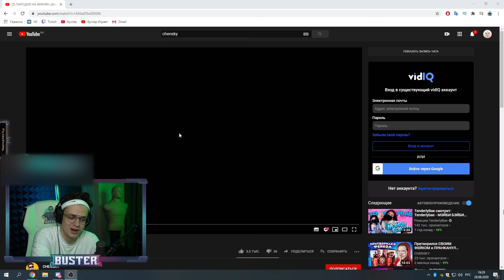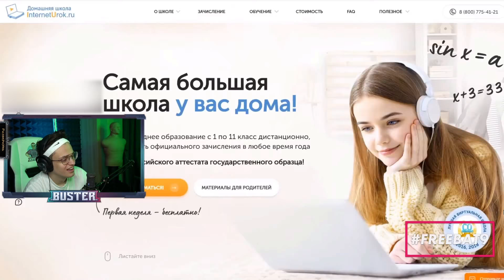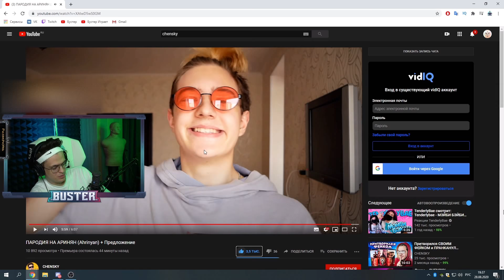БУСТЕР СМОТРИТ: ПАРОДИЯ НА АРИНЯН (Ahrinyan) + Предложение / РЕАКЦИЯ БУСТЕРА